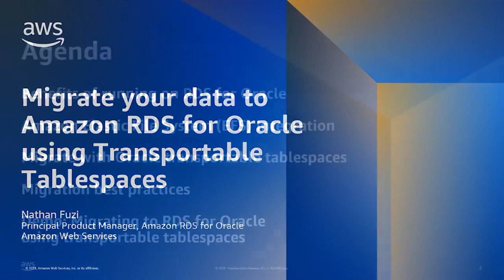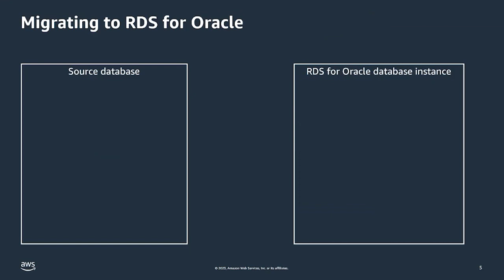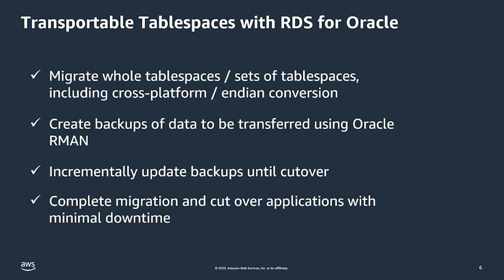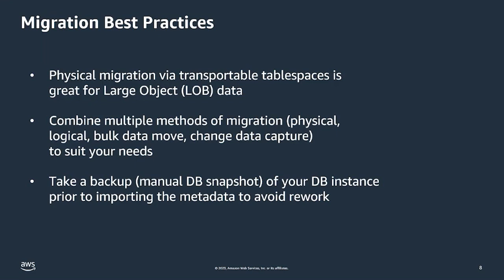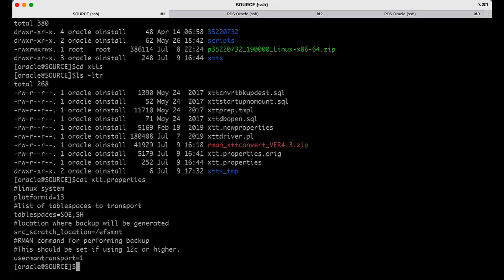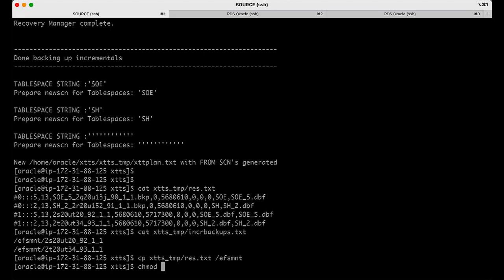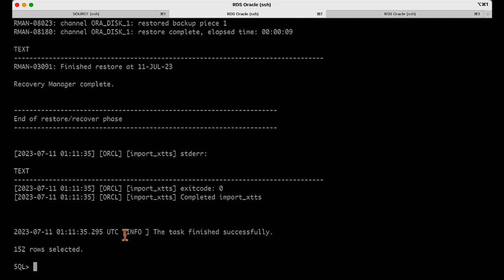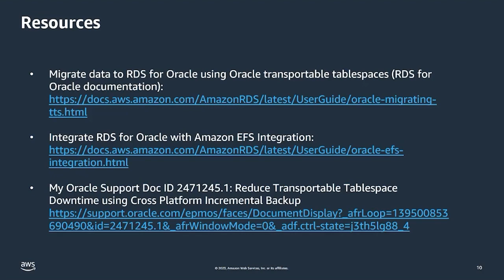Migrate your data to Amazon RDS for Oracle using Transportable Tablespaces - AWS Databases in 15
Learn how to use Oracle Transportable Tablespaces to simplify your database migration to Amazon RDS for Oracle. In this session, we will go into technical depth on the feature and demonstrate the migration process.

Learning Objectives:
* Objective 1: Overview of Amazon RDS for Oracle benefits, deployment options, and use cases to determine which deployment option is right for you.
* Objective 2: Learn how Amazon RDS for Oracle supports Oracle Transportable Tablespaces and how to use this feature to migrate your data.
* Objective 3: Leverage Amazon EFS Integration to stage Oracle data to be migrated from an on-premises Oracle database to Amazon RDS.

***To learn more about the services featured in this talk, please